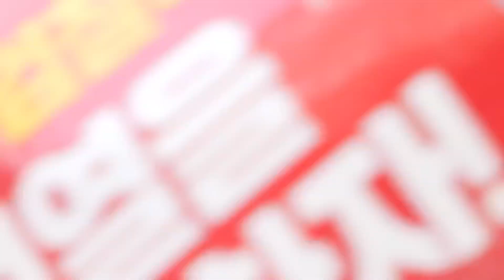윤꾸시마 저지 범국민대회